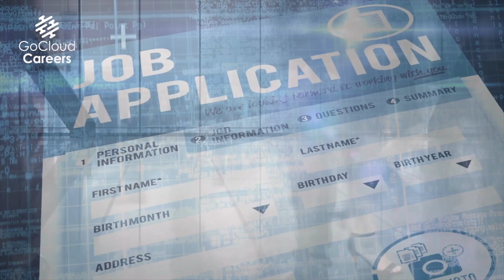How To Become A Cloud Architect | Cloud Architect Competency | Cloud Architect Job Competency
In this video How To Become A Cloud Architect | Cloud Architect Competency | Cloud Architect Job Competency we discuss knowledge required to be come a cloud architect and cloud architect skills to consider when developing your cloud architect career path. The most important thing to understand is that competency is what matters, not experience. So if you desire a cloud architect career or a cloud architect job, then you need to focus on your competency. To focus on the competency, you need to understand the true cloud architect requirements and what does a cloud architect do, or what does a solutions architect do.

Without these understandings, you won’t achieve proper cloud architect qualification or cloud architect required skills. You might fall into the trap of getting the wrong cloud architect certifications, or too many cloud architect certifications. Without a good understanding of what is a cloud architect or what is a cloud engineer, then you won’t gain the cloud architect competency necessary to succeed in your career. So if you desire one of the many aws solution architect jobs, or any other cloud architect jobs

Pre-register to get your FREE copy of our upcoming Google Professional Cloud Architect Study Guide,

At Go Cloud Careers and Go Cloud Architects we are focused on helping you be the best at your dream cloud career with the right cloud architect training and cloud engineer training.

FREE How to Get Your First Cloud Job Webinar; learn how to get cloudhired. Where you can ask us questions in real time and get guidance to specific to you!

Our goal at Go Cloud Architects and Go Cloud Careers is to make technical training as accessible as possible to as many people as possible. That is why we create FREE technical content for the community. Make sure to check out our multitude of free content below.